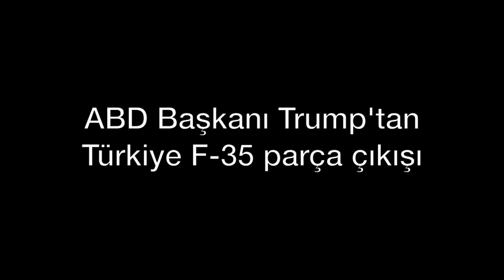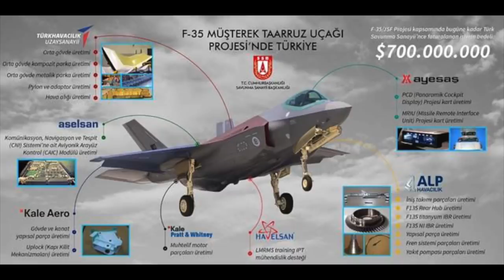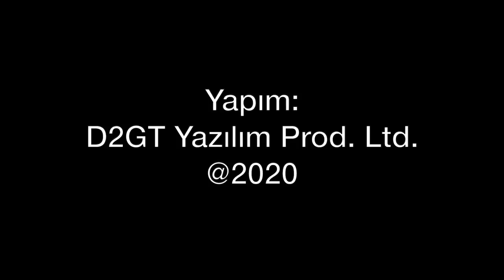Türkiye F-35 parçalarını vermezse?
ABD Başkanı Trump, "Türkiye ürettiği F-35 parçalarını vermezse ne olacak" sorusunu sordu. F-35 programından çıkartılan Türkiye, uçakları alabilicek mi? Son gelişmeleri Tolga Özbek değerlendiriyor.

Videomuzun müziği, değerli takipçimiz Selçuk Çelebi tarafından hazırlandı:
Kanalı  @Ambient Music Selcuk Celebi   Eserlerine ulaşmak için: